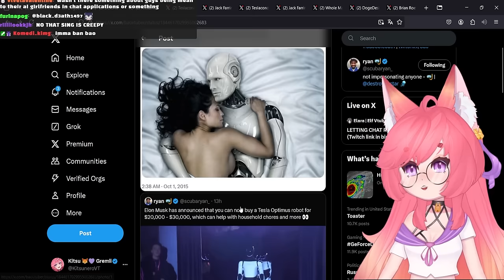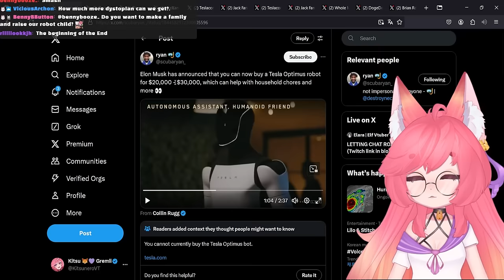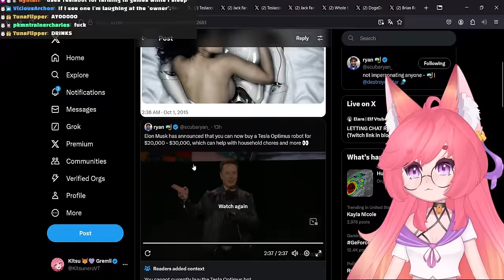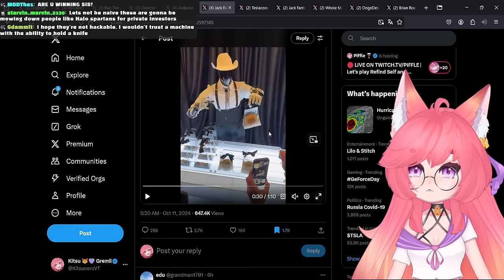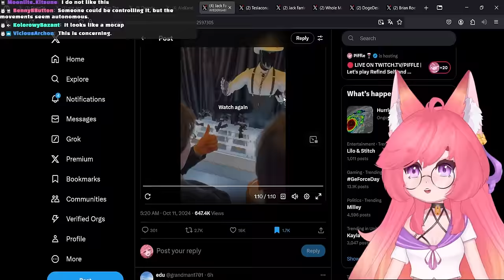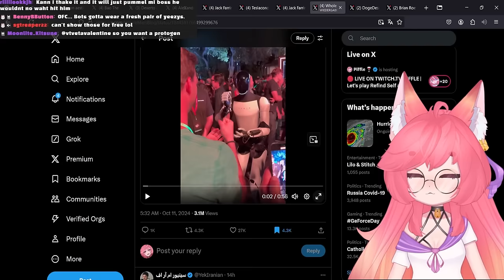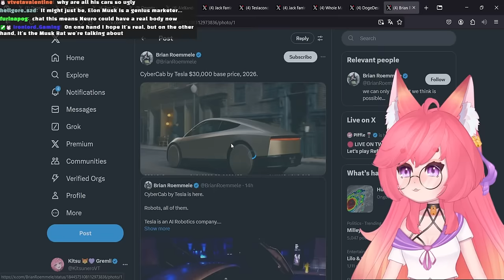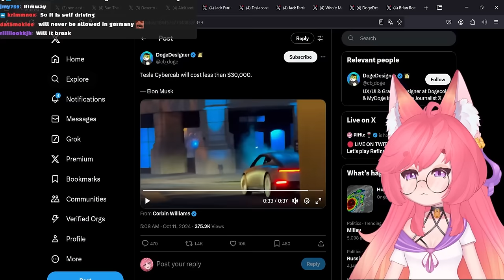The Future is Closer Than We Thought